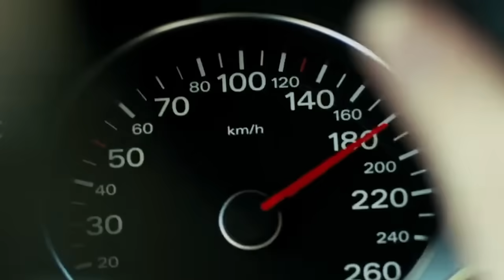Duchess Sophie Slays TOW! ( Meghan Markle)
HG Tudor examines how the Duchess of Edinburgh slays Meghan Markle.